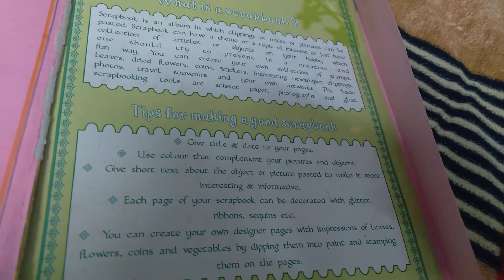January 1, 2022